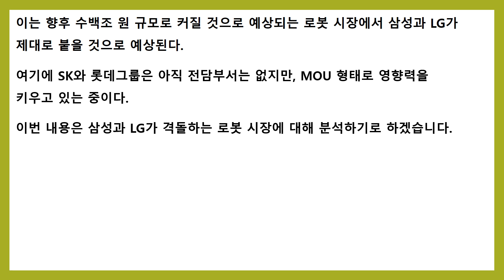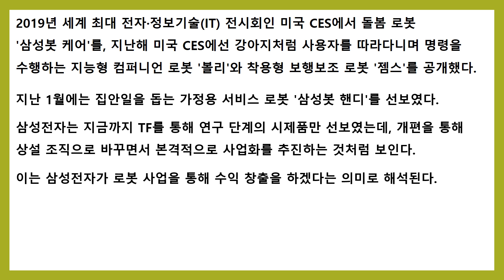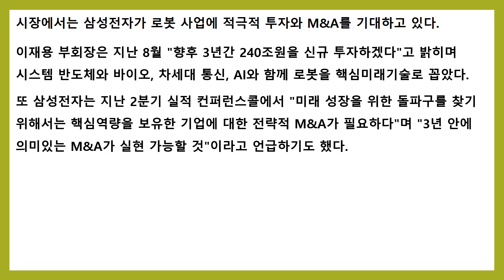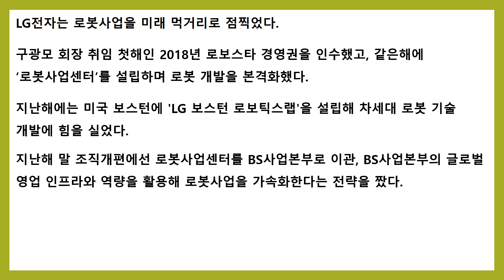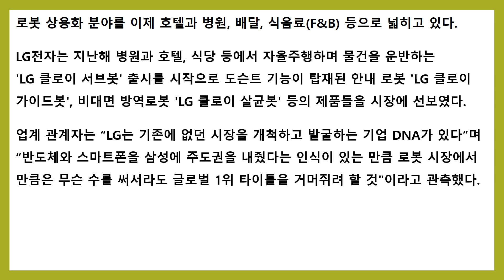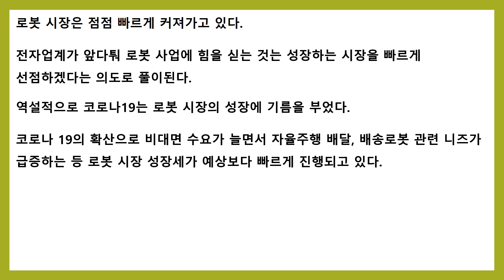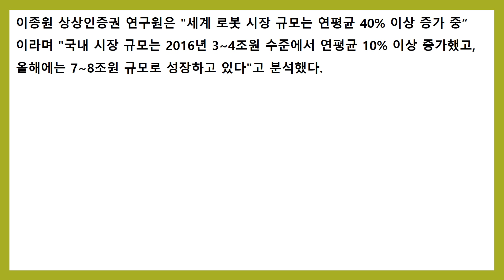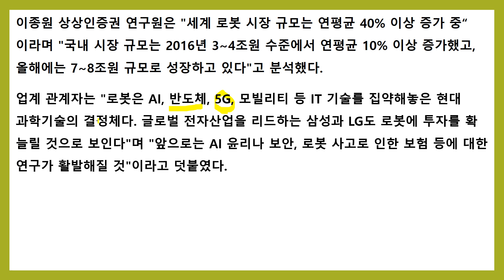삼성 로봇시장 진출 선언 삼성 LG 200조 시장서 진검 승부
삼성이 로봇시장 진출을 선언했습니다.
이제 삼성은 LG와 200조 시장에서 진검 승부를 펼칠 것으로 보입니다.